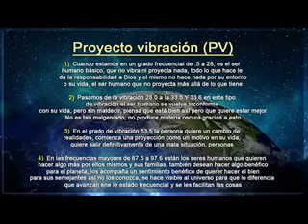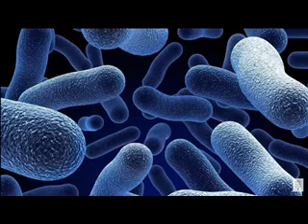Dimensiones De La Conciencia Parte 2